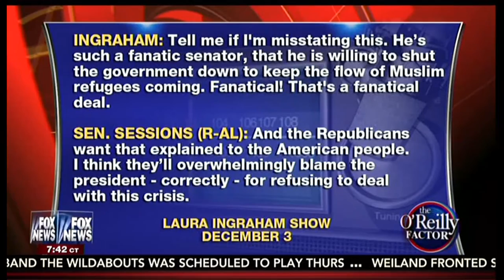Immigration Lawyer Michael Wildes on O'Reilly Factor with Chris Wallace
Immigration Lawyer Michael Wildes on O'Reilly Factor with Chris Wallace. Michael Wildes is a former federal prosecutor; former mayor; and Adjunct professor of Immigration Law. Here he discusses the Visa Waiver program; refugees and More!